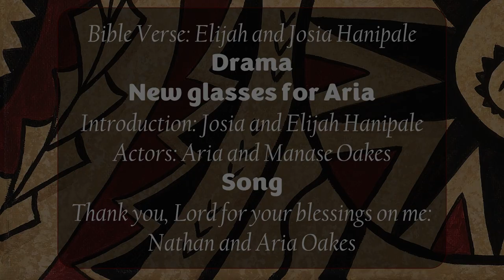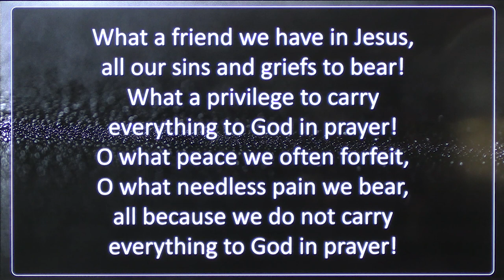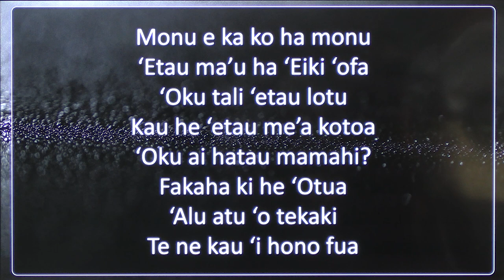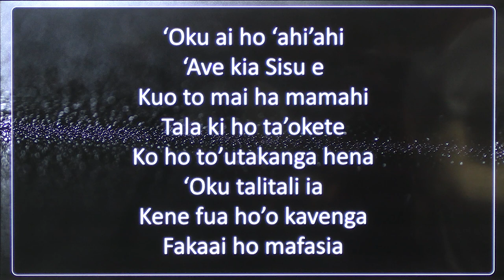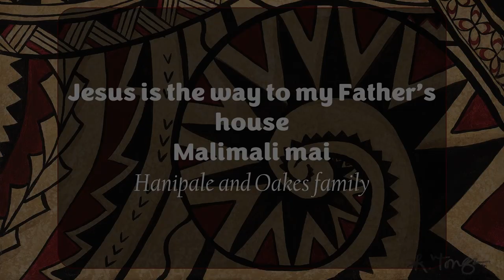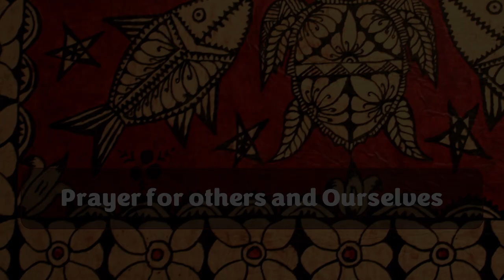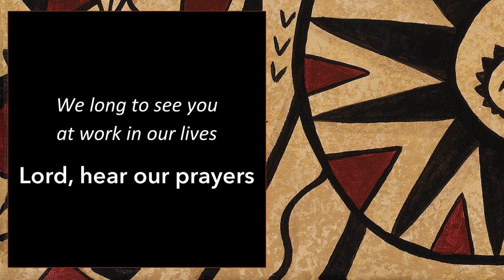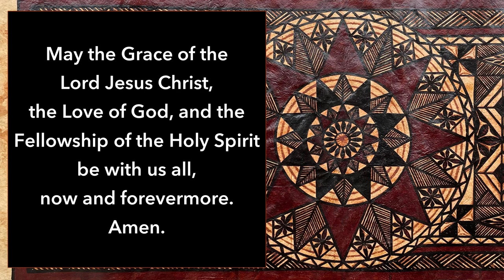Fakame White Sunday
Our very own Fakame service led by Frances Oakes and her family.